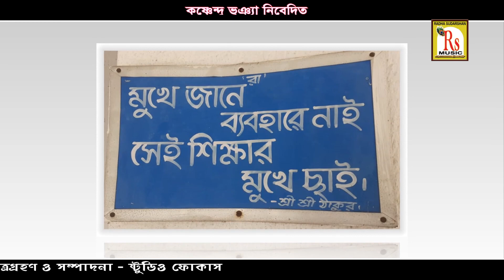গুরু সন্ধানে এখানে ওখানে || মহুয়া || GURU SANDHANE EKHANE OKHANE || MAHUA MUKHOPADHYAY || RS MUSIC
Presenting You The New (2020) Folk Song "GURU SANDHANE EKHANE OKHANE" From The New Album "ISTOBHRITI" By RS MUSIC.

* Song-
 GURU SANDHANE EKHANE OKHANE
* Singer-
 MAHUA MUKHOPADHYAY
* Album-
 ISTOBHRITI
* Lyrics-
 RATAN SAHA
* Tune-
 ASHOK BHADRA
* Arranger- KRISHNA PITU NANDI
* Music Label- RS MUSIC (KRISHNENDU BHUNIA)
* Language- BENGALI